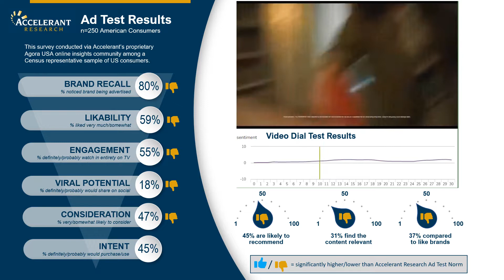Ad Test Results IKEA Let Play Unwind Your Mind